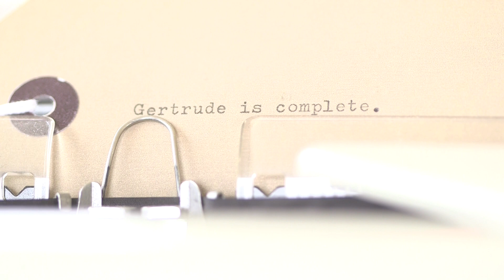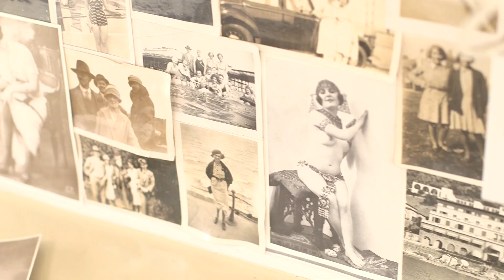Finished - Kylie Caravan #7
Gertrude is complete.